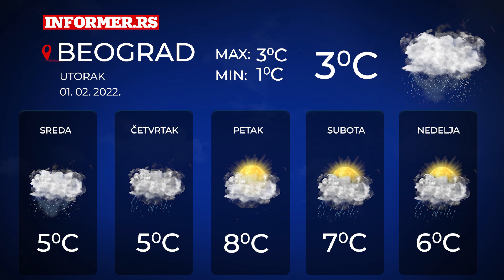Vremenska prognoza za Srbiju | 5 dana | Utorak, 1. februar 2022. godine | Informer